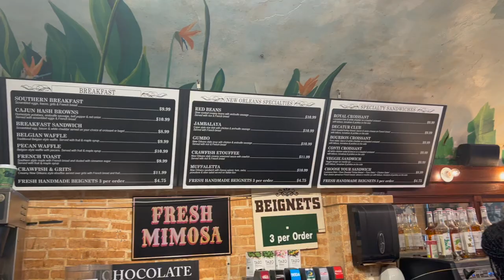12+ HOUR ROAD TRIP! Cafe Beignet , Visiting FSU, + Traveling through Florida! | VLOG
💖 FAQ'S
-- Camera: SONY A6300
-- Lense: Sigma 18-35mm F1.8
-- Editing: iMovie

xoxo,

E ♡ MissErinYvette

Proverbs 31:25.